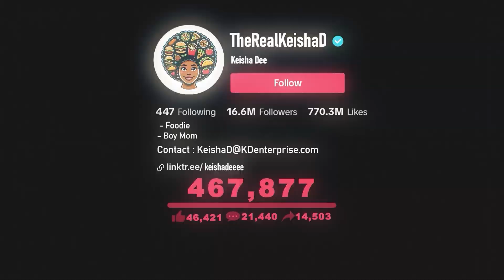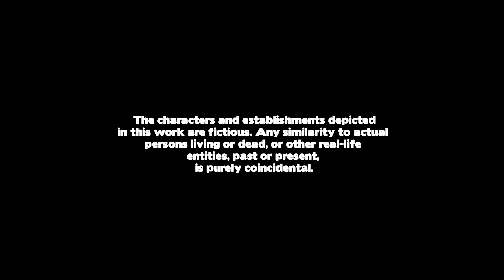How This TikToker Caused World Hunger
A surreal exaggeration of a food critic’s influence, where bad reviews don’t just ruin restaurants, they destroy the whole world.  A satirical short film.

The video contains footage from
- Vox
- Atlanta Drone Guy
- Green Dot Advertising
- LA Times
- Fox News
- Bel Fries NYC